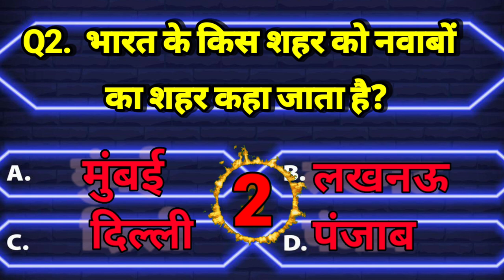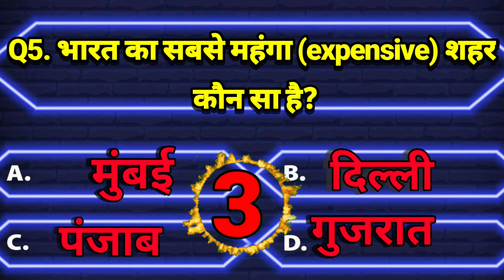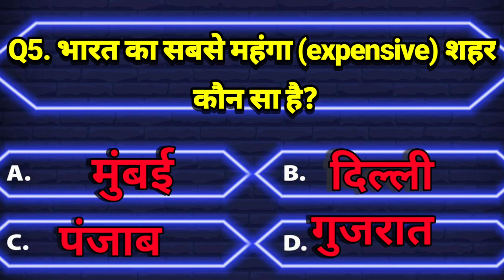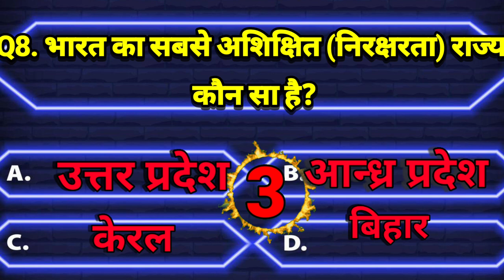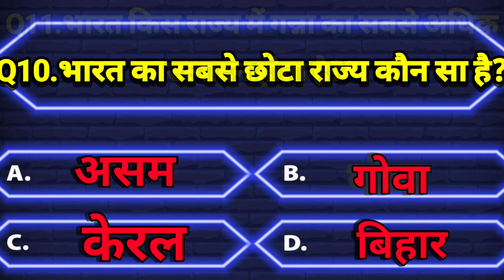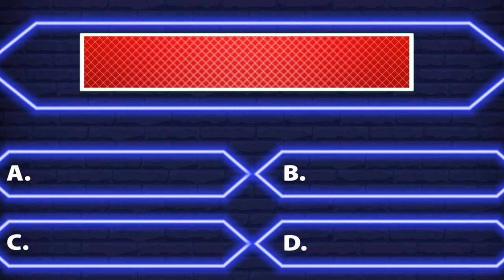10 important gk questions & answer | सामान्य ज्ञान || general knowledge of India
Highlights:-

सभी तरह के प्रतियोगी परीक्षाओं SSC, IBPS Clerk, IBPS PO, RBI,

TET इत्यादि के लिए भारत से संबंधित महत्वपूर्ण सामान्य ज्ञान के संबन्धित प्रतियोगिता परीक्षा में पूछे जाने वाले सामान्य ज्ञान के सभी सबाल

सवाल(Questions) । भारत से संबन्धित सामान्य ज्ञान के सवाल । भारत से

उत्तर के साथ पढ़े यहाँ ।

for all types of Competitive Exams SSC, IBPS Clerk, IBPS

Important General Knowledge Questions related to India PO, RBI, TET etc. General Knowledge Questions related to India. Read all the questions of general knowledge asked in competitive exams related to India with answers.
Q1. भारत का सबसे व्यस्त शहर कौन सा है?
Q2.  भारत के किस शहर को नवाबों का शहर कहा जाता है?
Q3.भारत किस राज्य ‌में सबसे पहले डाक सेवा शुरू हुआ था?
Q4. अंग्रेजो ने भारत में अपनी पहली कारखाना कहां स्थापित किया था?
Q5. भारत का सबसे महंगा (expensive) शहर
 कौन सा है?
Q6. भारत का सबसे बड़ा महानगर कौन है?
Q7. भारत का सबसे शिक्षित (साक्षरता) राज्य
 कौन सा है?
Q8. भारत का सबसे अशिक्षित (निरक्षरता) राज्य
 कौन सा है?
Q9. भारत का सबसे बड़ा राज्य कौन सा है?
Q10.भारत का सबसे छोटा राज्य कौन सा है?
Q11.भारत किस राज्य में गन्ना का सबसे अधिक
 उत्पादन होता है?

Gk questions and answers in hind
 lucent gk
 gk questions
 india gk
India Quiz
 gk questions and answers
general knowledge
gk question answer
 quiz questions
 online gk
 students gk
samanya gyan
most brilliant answers of upsc ips ias interview question
 competitive exams, ips interview questions and answers
best gk